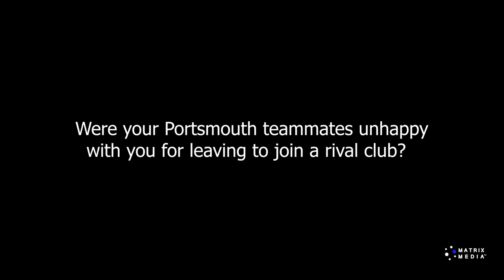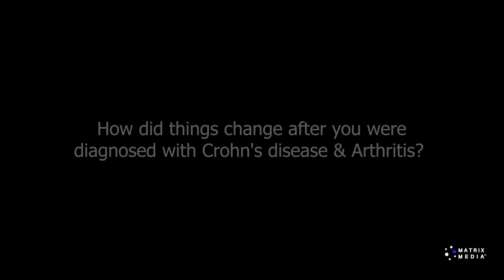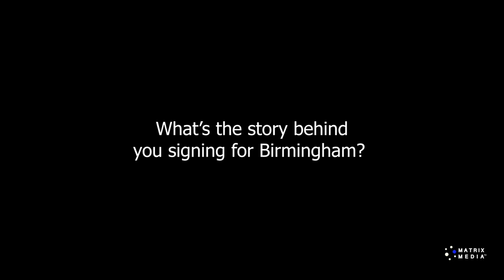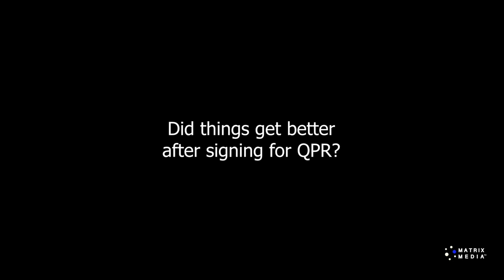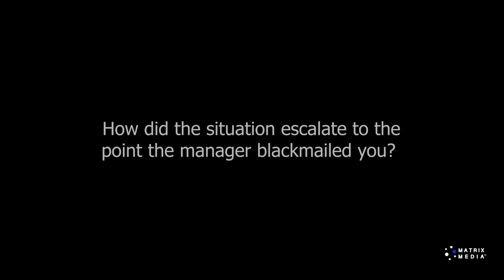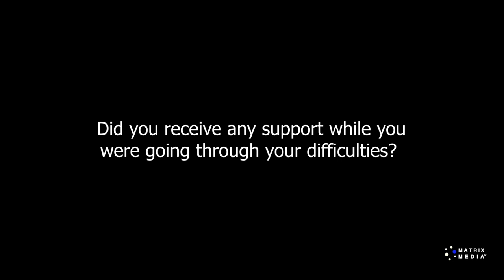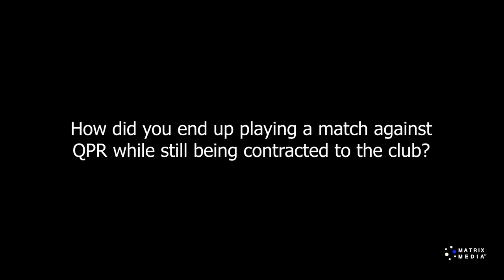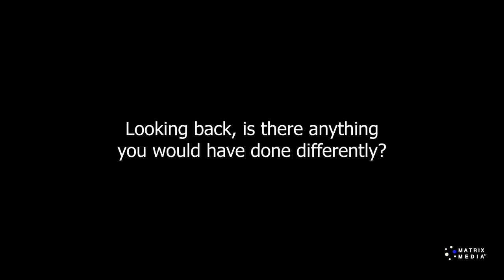Deep Rooted | Rowan Vine | The Dark side of football, playing in Premier League & being blackmailed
Matrix Media TV presents Deep Rooted, an original documentary interview series delving into the lives, trials and tribulations of the individuals that tell it.

This episode highlights the story of former footballer Rowan Vine. Rowan shares his story of experiencing the dark side of football, signing a multimillion contract and playing in the premier league and much more.

Rowan takes us through his journey of dealing with his mental health as a professional footballer, being blackmailed by his former manger and  ultimately leaving football behind.

Deep Rooted Season 1 Episode 10 | An in dept interview with Rowan Vine
Rowan Vine  @vinerowan
Directed and Produced by - AP | MadeYouThink & Earvin Esale | ThreeSixtyTV
Filmed and Edited by - KEYCHAIN MEDIA
Assistant Producer and Editor -  Mandy M

The views and opinions contained in the video(s) belong solely to the individual author's/hosts/guests  and do not reflect the views and opinions of Matrix Media TV.